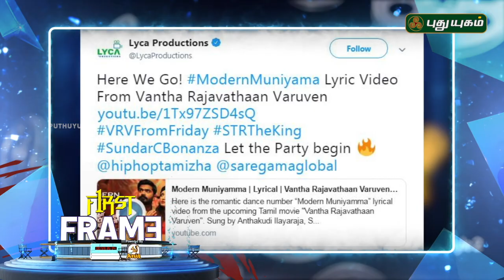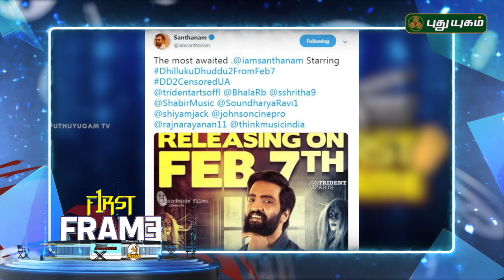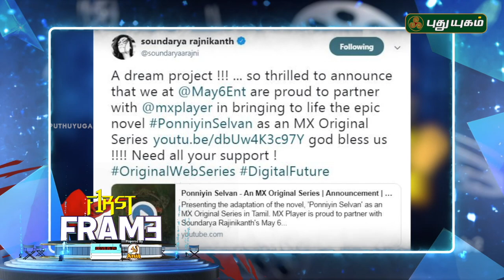Ponniyin Selvan Project Update | Social Media Update | First Frame | 31/01/2019